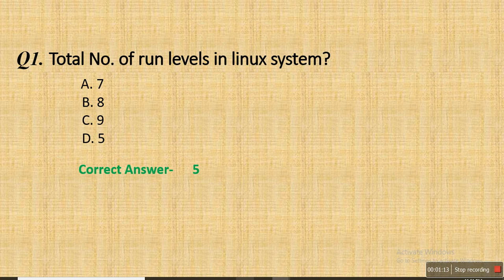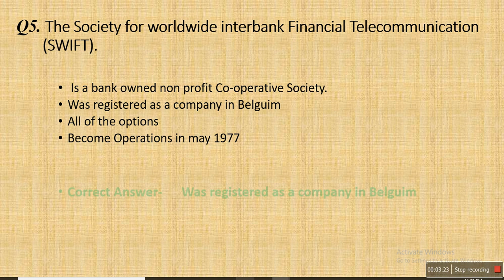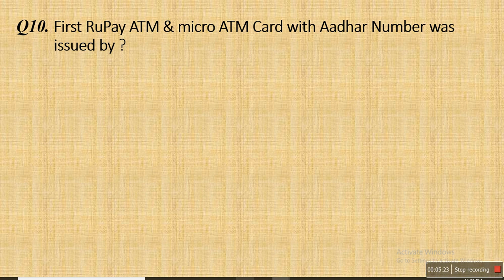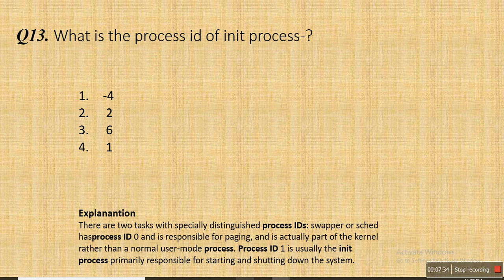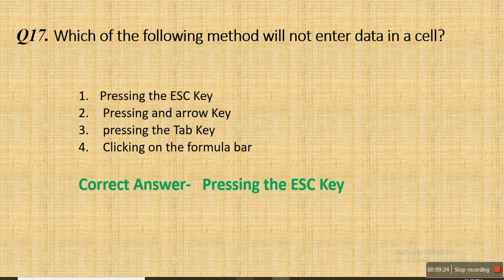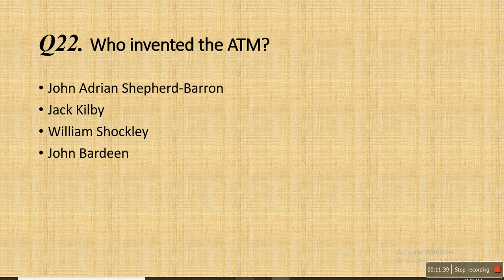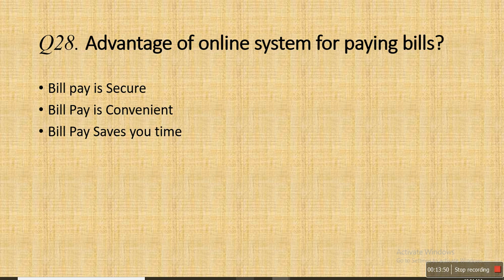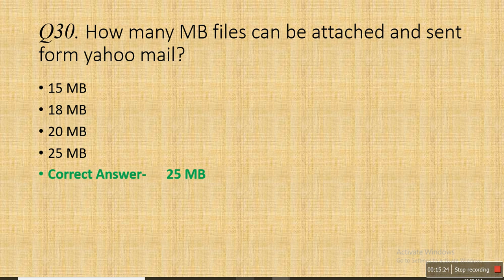Most important questions For CCC Exam | CCC exam Preparation | CCC exam August | September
in this video i will show you some most important questions for ccc exams august and September months and which was questions frequently asked in august month 2019

CCC Exam September Preparation
ccc exam most Important questions for September moths
ccc exam paper september 2019
yashTech School
Your Query :
ccc course
ccc online test
computer question for bank exams
ccc exam
ccc exam most important questions
ccc exam 2019 questions